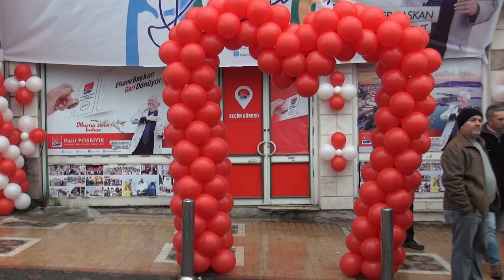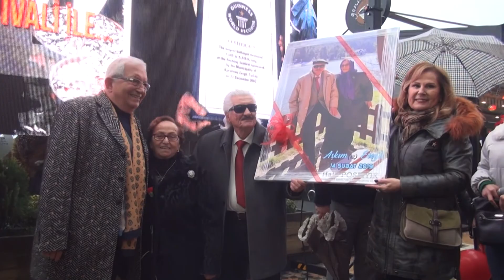"Mart'ın sonu bahar..."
Zonguldak Ereğli CHP Belediye Başkan Adayı Halil Posbıyık, “7’den 70’e herkesin Sevgililer Günü’nü kutluyorum. Martın sonu bahar. Martın sonunda inşallah zaferi elde ettiğimiz taktirde Ereğli’de her gün sevgililer gününü yaşatacağız. Bundan hiç kimsenin şüphesi olmasın.”

Ereğli’nin Duayen ve Efsane Belediye Başkanı, CHP Belediye Başkan Adayı Halil Posbıyık, bugün önemli bir etkinliğe imza attı.

Belediye Başkanlığı döneminde 14 Şubat Sevgililer Günü’nde Yalı Caddesi’nde etkinlikler düzenleyen ve o günlere damgasını vuran ‘Aşkım Ereğli’ diyerek gönüllere taht kuran CHP Ereğli Belediye Başkan Adayı Halil Posbıyık, bugünde 14 Şubat Sevgililer Günü dolayısıyla etkinlik düzenledi.

Tims Organizasyon tarafından Yalı Caddesi CHP Seçim Bürosu önünde düzenlenen 14 Şubat Sevgililer Günü etkinliğinde konuşma yapan CHP Ereğli Belediye Başkan Adayı Halil Posbıyık, Sevgililer Günü’nü kutlayarak, “sevgili bitmek bilmeyen bir olgu. Dolayısıyla 7’den 70’e herkesin Sevgililer Günü’nü kutluyorum. Martın sonu bahar. Martın sonunda inşallah zaferi elde ettiğimiz taktirde Ereğli’de her gün sevgililer gününü yaşatacağız. Bundan hiç kimsenin şüphesi olmasın.” dedi.

Halil Posbıyık, Ereğli’de sosyal, kültürel ve ekonomiden kaynaklanan sıkıntılar olduğuna dikkat çekerek, bu sıkıntıları ortadan kaldırmak için festivalleri yeniden hayata geçireceklerini söyledi.

CHP Ereğli Belediye Başkan Adayı Halil Posbıyık, konuşmasını şöyle sürdürdü;

“Her an eylem, her an müzik, resim sanat, spor, gençlere yönelik bütün imkanlarımızı ortaya koyacağız. Bir ilçede ekonomi istediği kadar iyi olsun. Eğer bir ilçenin müziği yoksa, spor çalışmaları yoksa, kültür çalışmaları yoksa, resim çalışmaları yoksa, faaliyet yoksa o ülkenin o bölgenin, o merkezin gelişmesi büyümesi mümkün değil. Mutlak surette bir moral, motivasyon çok önemli. Bugün Türkiye’de gerçekten ekonomide çok büyük sıkıntı var. Ereğli’de de var. Ama Ereğli’de üstüne üstlük bir moral bozukluğu da var. Motivasyon bozukluğu var. Herkesin içinde sıkıntılar var. Yüzü gülmüyor insanların. İstihdama öncelik vereceğiz. İşsizlerimizin işsizliğini yok etmek için elimden geleni yapacağım ki Ereğli’de yetişen insanlar. Gençler, üniversite mezunları, lise mezunları maalesef Ereğli’de ailelerinin yanında durmak istemiyorlar. Ereğli dışına gidiyorlar. Bunları engellemek lazım. Sadece onlara iş bulmak değil. Onların morallerini yerine getirmek morallerini yerini getirmek lazım. Biliyorum özlediniz. Festivalleri özlediniz. Açık ve net söylüyorum. Şimdiden çalışmalara başladık. Çünkü Ereğli halkına inanıyorum. Ben Ereğli halkının adayıyım. Kdz.Ereğli ‘de yaşayan insanların adayıyım. Onlar baskı yaparak beni belediye başkan adayı olarak gösterdiler. Dolayısıyla bu memlekette yeniden motivasyon başlatacağım. Temmuz’un ilk haftasında Sevgi Barış Dostluk Festivali’ni yapmak için hazırlıklara başladık.  Ünlü sanatçıları buraya getirip bütün Türkiye’yi akın akın buraya getireceğiz. Hemen peşinden kaç yıldır yapılmayan yağlı direk festivalini yapacağız. Geleneklerimizi-göreneklerimizi devam ettireceğiz. Hamsi Festivali! Guinness Rekorlar Kitabı’na girdik. 2002 metre uzunluğunda mangal yaptık. Her sene eğleniyorduk. Çevre il ve ilçelerden insanlar buraya koşarak geliyordu. Bunların hepsi kalktı. Hamsi Festivali’ni yapacağız.  Ama bu yeterli değil. Bir de uzun zamanda düşündüğüm projem vardı. Dünyanın en ünlü Cazcılarını buraya getirip Allah nasip ederse Caz Festivali yapacağız. Bunla kalmayacağız. Ara etkinlikler yapacağız. Yerel sanatçılarımızı Amfi Tiyatro ve diğer yerlerde sürekli sahnede tutacağız.  Ereğli’de moral ve motivasyonun yerine gelmesi için gençlerimizin huzurlu olması için, tatillerini keyifle geçirmesi için mutlaka buradaki moral ve motivasyon etkinliklerine hep beraber devam edeceğiz

CHP Ereğli Belediye Başkan Adayı Halil Posbıyık, etkinliğe katılanlara hep birlikte çağrıda bulunmalarını isteyerek, “31 Mart’tan sonra Kdz. Ereğli’ye baharı getirelim. Çiçekler, ağaçlar canlansın. Ereğli canlansın.” dedi.

CHP Ereğli Belediye Başkan Adayı Halil Posbıyık’ın eşi Neriman Posbıyık’ta günün anısına Ereğli’nin en eski ve ilk fotoğrafçılarından Tuğrul Yıldız ve Güler Yıldız eşine uzun yıllar süren evliliklerinden dolayı kutlayarak çiçek hediye etti.